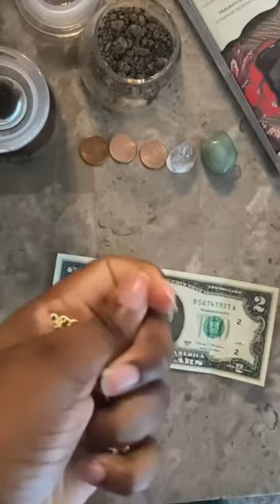This is your sign to put in some work!💵🔮